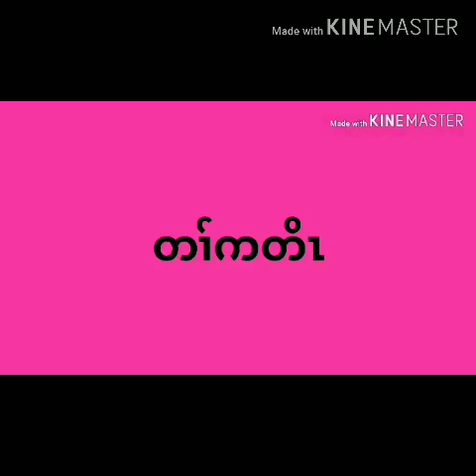စံးဘျုးမုဂါနုၣ်ဖိလၢတၢ်မၤစၢၤတဘျီအံၤဒိၣ်မးလီၤ 7/2/2020 (ဘၣ်တီၢ်လၢပှၤကံၢ်စု)